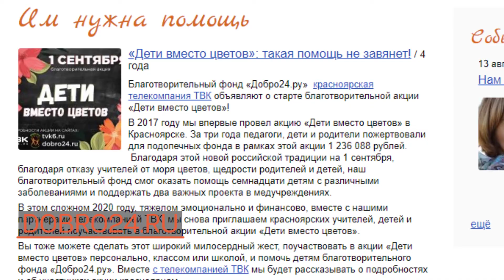Анонс акции "Дети вместо цветов" в Красноярске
Благотворительный фонд «Добро24» объявляет ежегодную акцию «Дети вместо цветов». Соберитесь классом и подарите учителю на 1 сентября один общий букет, а сэкономленные деньги можно перевести неизлечимо больным детям. Такая помощь не завянет. Страница акции